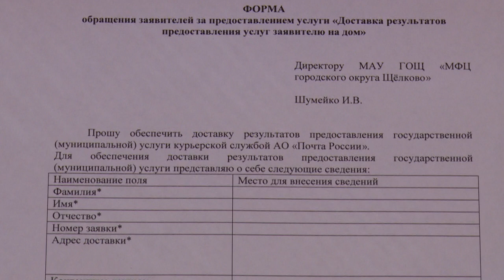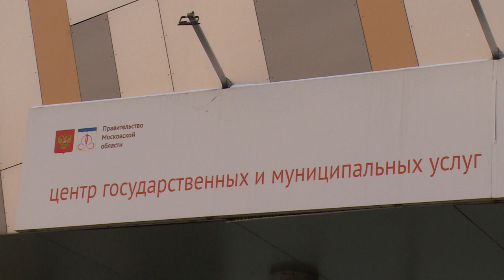ДОСТАВКА ДОКУМЕНТОВ НА ДОМ | НОВАЯ УСЛУГА ОТ ЩЁЛКОВСКОГО МФЦ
В Многофункциональном центре появился сервис доставки готовых документов. Система уже протестирована и работает без сбоев. О том, как получить все необходимые бумаги, не выходя из дома, расскажет Андрей Цеханович.